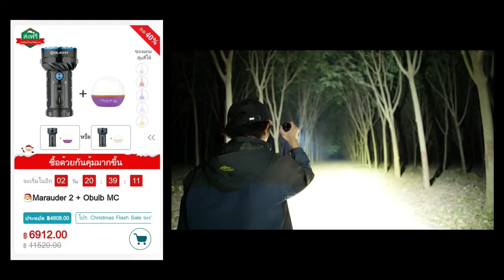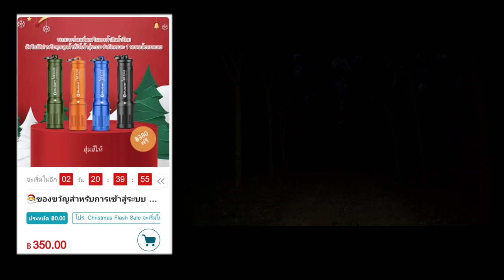รีวิวไฟฉาย Olight มาเป็นกองทัพ พร้อมโปร Christmas ลดสูงสุด 50% ของแถมเพียบบบบ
Update โปรโมชั่น 25-30 กรกฎาคม 2565

Oligth Thailand จัดกิจกรรมโปรโมชั่น Christmas ลด แลก แจก แถม โดยจะเริ่มโปรโมชั่น
ในวันที่ 13 ธันวาคม 2564 เวลา 20.00 น. ถึง 18 ธันวาคม 2564  เวลา 10.00 น.

พิเศษ ของขวัญคริสต์มาสจาก Olight Thailand
ไฟฉาย i3E EOS มูลค่า 350 (สุ่มสี) เพียงลงทะเบียนผ่านเว็บ แล้วลอกอินในช่วงเวลาโปรโมชั่น มีจำนวนจำกัด ใครมาก่อนได้ก่อน!

สินค้าพระเอกในงาน
BaldrPro สีดำ / สีแทน ราคาเดิม（บาท）  4,800.00  ส่วนลด 50% เหลือเพียง（บาท） 2,400
RN3500 ( แถม Seemee30 )  ราคาเดิม（บาท） 6,400.00  ส่วนลด 50% เหลือเพียง（บาท） 3,200
Seeker 2 pro                     ราคาเดิม（บาท） 4,480.00  ส่วนลด 50% เหลือเพียง（บาท） 2,240

WarriorX 3 สีดำ    ราคาเดิม（บาท） 4,160.00  ส่วนลด 30% เหลือเพียง（บาท） 2,912
WarriorX 3 สีดำ + I5T  สีดำ   ราคาเดิม（บาท） 5,120.00  ส่วนลด 40% เหลือเพียง（บาท） 3,072
WarriorX 3 สีดำ + ObulbMC สีดำ    ราคาเดิม（บาท） 5,120.00  ส่วนลด 40% เหลือเพียง（บาท） 3,072
WarriorX 3 สีดำ + Obulb MC สีม่วง  ราคาเดิม（บาท） 5,120.00  ส่วนลด 40% เหลือเพียง（บาท） 3,072

Marauder 2 สีดำ  + ObulbMC สีม่วง / ObulbMC สีขาว แถม  Osling ราคาเดิม（บาท） 11,520.00  ส่วนลด 40% เหลือเพียง（บาท） 6,912

Swivel สีส้ม / SwivelMoss สีเขียว  / Swivel สีดำ  ราคาเดิม（บาท） 1,120.00  ส่วนลด 25% เหลือเพียง（บาท） 840
Swivel สีส้ม + I5T สีดำ ราคาเดิม（บาท） 2,080.00  ส่วนลด 30% เหลือเพียง（บาท） 1,456
SwivelMoss สีเขียว  + I5T สีดำ ราคาเดิม（บาท） 2,080.00  ส่วนลด 30% เหลือเพียง（บาท） 1,456

Olantern Mini（ Wine Red )/สีดำ  + ObulbMC สีม่วง / ObulbMC สีขาว แถม  Osling ราคาเดิม（บาท） 2,880.00   ส่วนลด  40%  เหลือเพียง（บาท） 1,728

Seeker 3 Pro + ObulbMC สีม่วง / ObulbMC สีขาว แถม  Osling   ราคาเดิม（บาท） 5,440.00  ส่วนลด 40% เหลือเพียง（บาท） 3,264